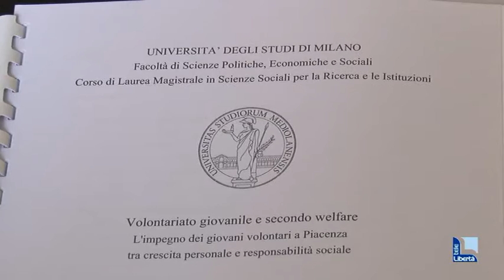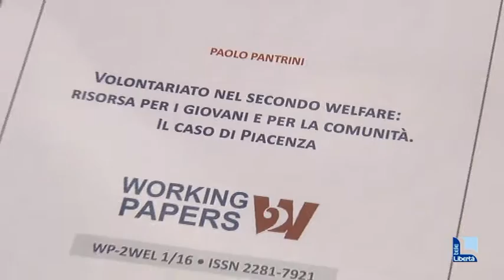Volontariato, da attività formativa a lavoro. Lo studio del piacentino Pantrini